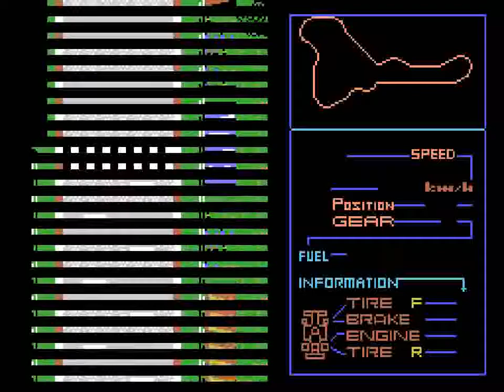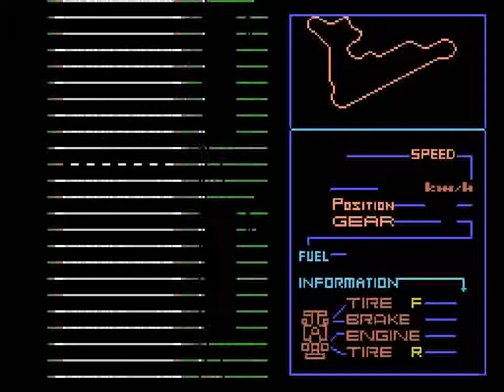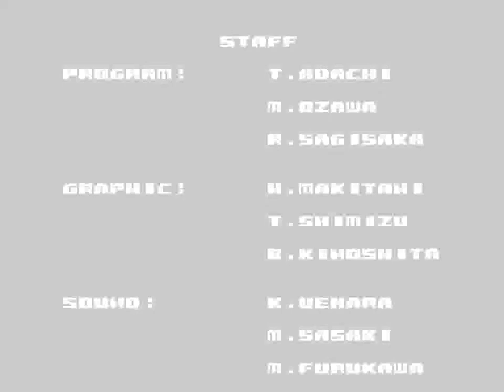F 1 Spirit: The Way to Formula 1 (SMS) - Full Run + Ending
This is the Master System port of a game that was originally released on the MSX. The only thing that has taken a hit here is the sound as Zemina couldn't port the Konami SCC over.

I botched the original run in Austria and had to do that again. This time I ace all the tracks on the first attempt in this run!